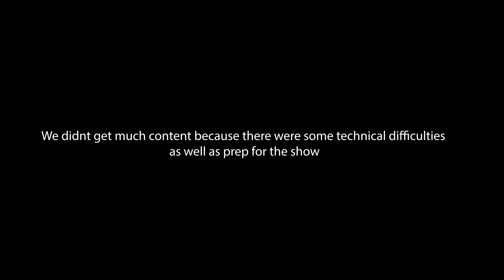1 OF 1 CUSTOM CLEAN CULTURE WHEELS | JTP FORGED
icon

Stay Locked for the next video.🖤